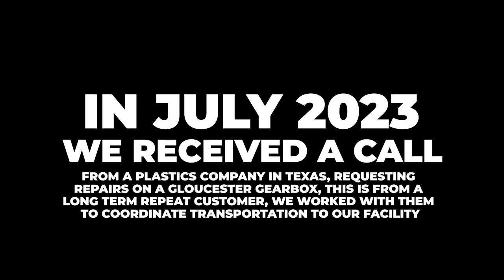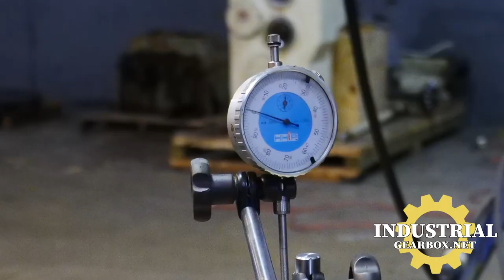Gloucester Gearbox Repair IGB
Industrial Gearbox Repair
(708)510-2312